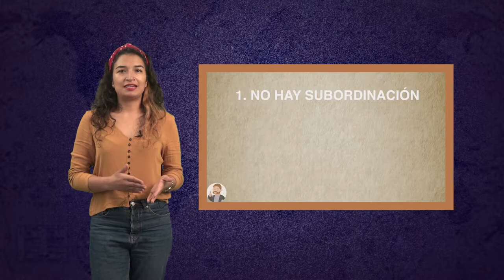La dosis Nº28: ¿Quién cuida a los/as cuidadores/as de la vida?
Actualmente está en trámite en la Cámara de Representantes el Proyecto de Ley 331 con el cual, pretenden legalizar formas lesivas de contratación como la vinculación del personal misional permanente y del talento humano en salud, legalizando lo que ahora es ilegal según el código de trabajo y la misma constitución política.